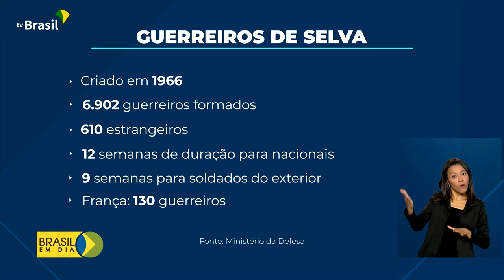Defesa | Calha Norte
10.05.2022 - Na segunda reportagem especial sobre o Programa Calha Norte, a repórter Ana Graziela Aguiar acompanhou o treinamento e a formação dos "guerreiros da selva".